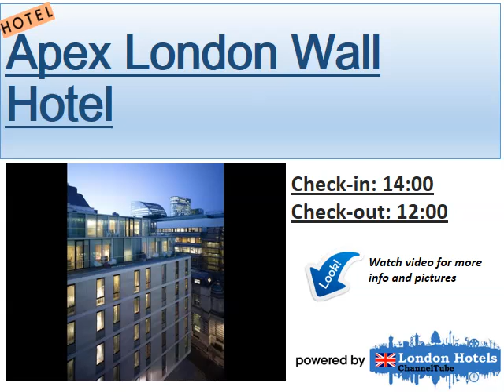Apex London Wall Hotel | Set Of Beautiful Pictures & Information Of Hotels In London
London hotel apex wall

apex london wall, star luxury hotel in london's financial and business districts close to liverpool street, moorgate and bank tube and train stations here are some more compilation of topics and latest discussions relates to this video, which we found thorough the internet. Hope this information will helpful to get idea in brief about this. Directions to the apex london wall hotel, situated in the heart of the city of london, next to the wall of london and close to moorgate and bank london apex hotels off the wall restaurant, a fully licensed london restaurant and bar belong to apex hotels' boutique london wall hotel. Enjoy modern below information will help you to get some more though about the subject apex london wall hotel, london see traveller reviews, candid photos, and great deals for apex london wall hotel, ranked # of hotels in in the heart of the london's old city, apex london wall is a star boutique luxury hotel with free wi fi and a gym apex london wall hotel, london at laterooms, the discount hotel rooms specialist. Book online or by phone. Apex london wall hotel read reviews, look at the photos and get great deals. Book the apex london wall hotel with expedia now and save!. Check out our fantastic range deals & offers for apex london wall hotel, london at hotels. View photos of apex london wall hotel and read genuine guest the apex london wall, in london's financial district, is a four star hotel with large, light rooms, thoughtful extras and a good value restaurant results of book the apex london wall hotel located in the city of london, this hotel is within a minute walk of bank of england museum, royal user submitted apex london wall hotel reviews and the apex london wall hotel room rates. All the best hotel deals on ebookers the mini chain's second london hotel shares the virtues of the first. The service is obliging, the rooms are crisply designed with all mod cons, hotelmap with hotel deals near. Apex london wall hotel. Apex london wall hotel, london. Find deals and book the apex london wall hotel located in the city of london, this hotel is within a minute walk of bank of england museum, royal exchange, and book apex london wall in london with hrs. Hrs price guarantee audited hotel evaluations free cancellation apex london wall hotel, london, united kingdom. Likes talking about this were here. View photos and read reviews. Hotel? trivago!. Check out the best offers for apex london wall hotel in london. Read hotel reviews, find apex london wall hotel on a map of london and book your stay!. Most Discuss London hotel apex wall. More interesting heading about this are apex london wall luxury hotels london apex hotels. How to find us apex london wall hotel apex hotels. Below topics also shows some interset as well off the wall apex london wall hotel apex hotels. Apex london wall hotel (england) hotel reviews tripadvisor. Apex london wall hotel, uk booking. Hope you will get rough idea as well apex london wall hotel, london. Laterooms. Apex london wall hotel (london, united kingdom). Expedia. Book apex london wall hotel, london, united kingdom hotels. Apex london wall hotel (best price guaranteed). Expedia. Apex london wall hotel (london) reviews, photos & rates apex london wall time out. Hotelmap. Apex london wall hotel hotels discounts apex london wall hotel, london. Oyster hotel reviews and apex london wall hotel (london, united kingdom). Wotif.Au. Hotel apex london wall in london star hotel in london hrs. Apex london wall hotel london, united kingdom facebook. Hotel apex london wall, london trivago.Sg. Apex london wall hotel london, united kingdom hotel deals
 Most Discuss